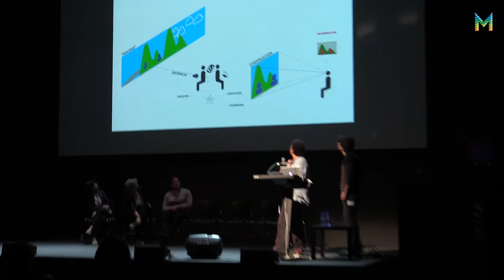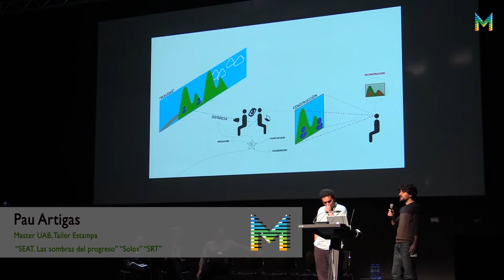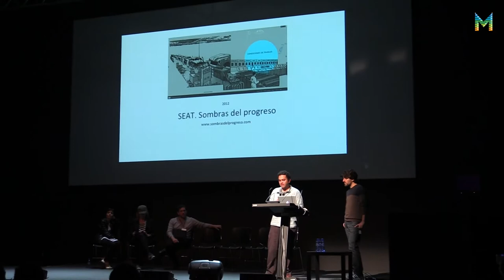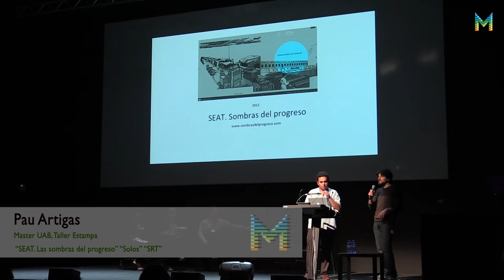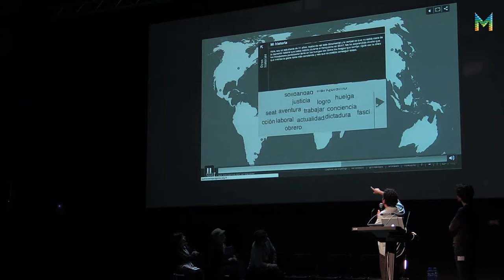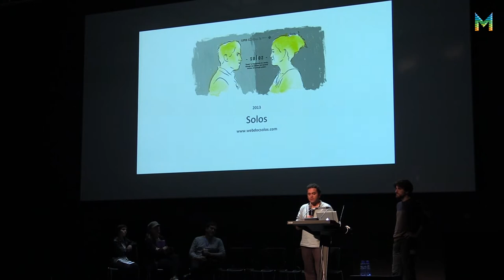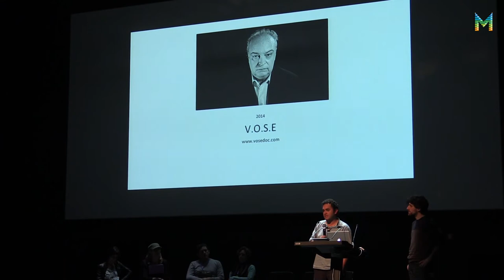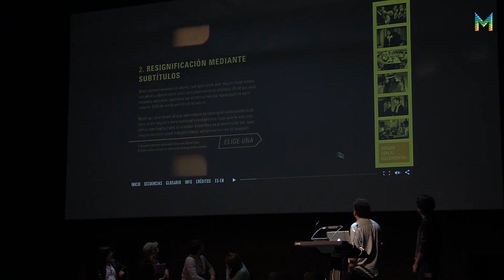interDocsBarcelona: Seat, las sombras del progreso (ESP)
ESTUDI DE CAS: "SEAT. Las sombras del progreso", "Solos", "SRT".

Per Jorge Caballero,  Marcel Pie, Pau Artigas i Roc Albalat (Master Documenta Creatiu UAB, Taller Estampa)